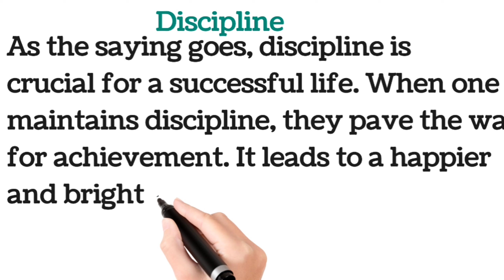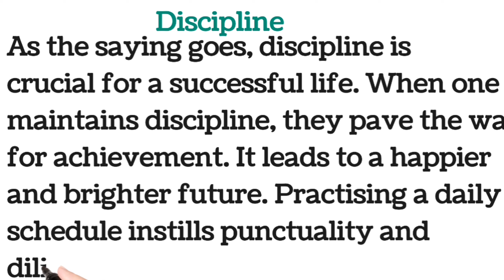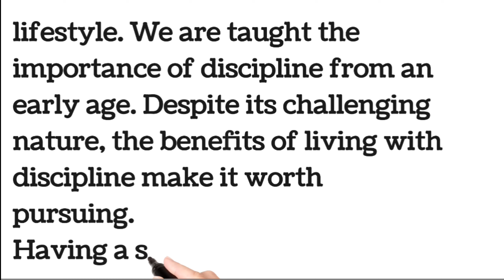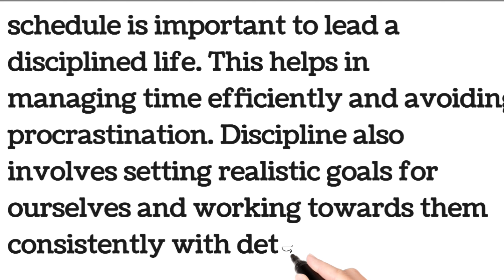Discipline ⚡||Paragraph Writing On English||Essay Writing On English|| 100 Word